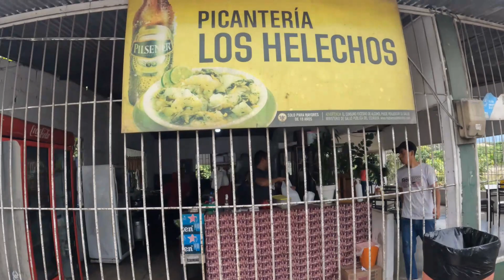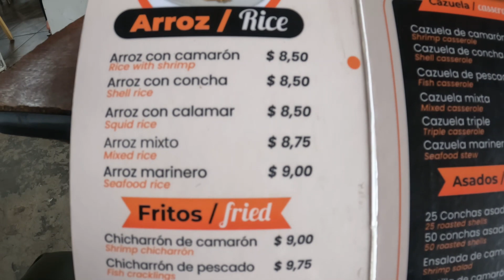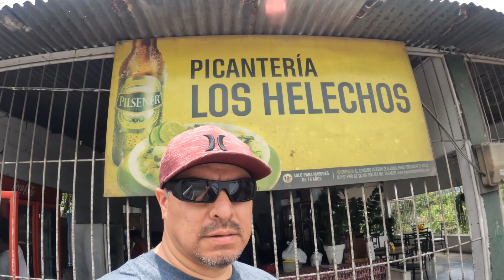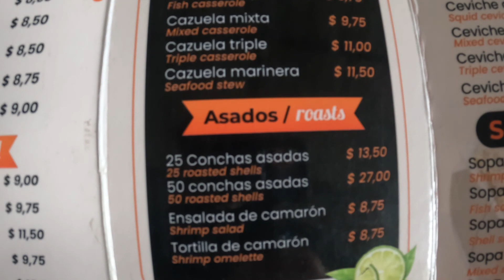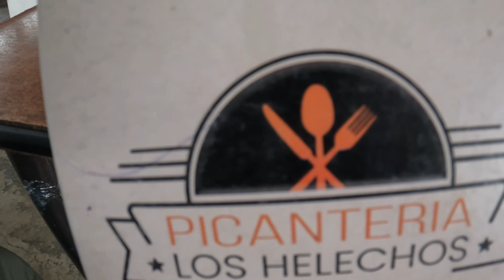PICANTERIA LOS HELECHOS COMIDA DE MAR ECUADOR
Deliciosa comida Ecuatoriana